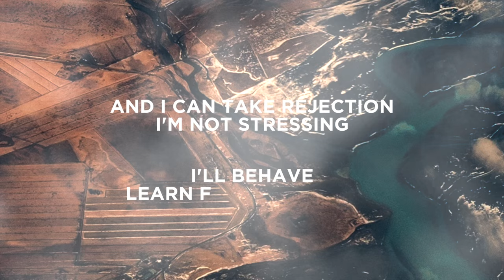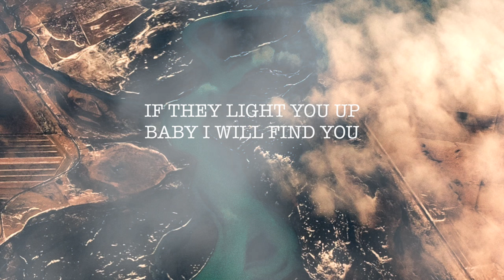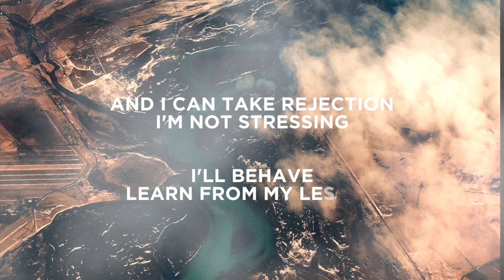Juan Calderon - Directions (Prod. By Michael Miller) - Lyric Video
Here's the official lyric video to 'Directions' by Juan Calderon and Michael Miller.

Make sure to follow Juan Calderon & Michael Miller for more exciting music!